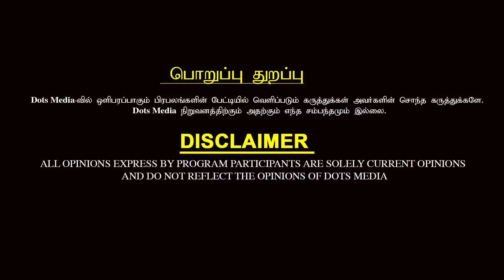பரங்கிமலை சம்பவம் : அவன சித்ரவதை பண்ணனும் - மக்கள் கொந்தளிப்பு |DotsMedia